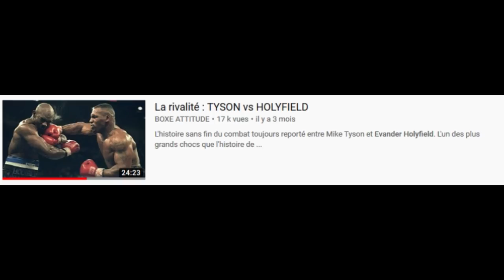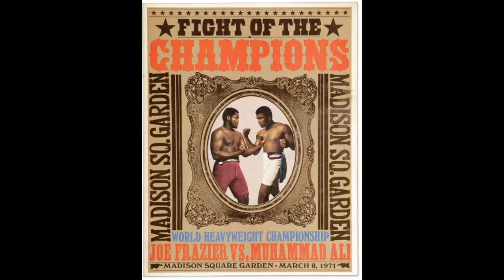Les 10 meilleurs combats pour découvrir la boxe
Les 10 meilleurs combats (des abonnés) pour découvrir la boxe anglaise (feat Chinoir et Cherif)

15/09/2018 Saul Alvarez vs Gennady Golovkin
16/09/2017 Gennady Golovkin vs Saul Alvarez
01/12/2018 Deontay Wilder vs Tyson Fury
29/04/2017 Anthony Joshua vs Wladimir Klitschko
01/06/2019 Andy Ruiz Jr vs Anthony Joshua
30/10/1974 Muhammad Ali vs George Foreman
14/09/2013 Floyd Mayweather Jr vs Saul Alvarez
08/03/1971 Joe Frazier vs Muhammad Ali
18/05/2002 Micky Ward vs Arturo Gatti
07/05/2005 Diego Corrales vs Jose Luis Castillo
09/11/1996 Evander Holyfield vs Mike Tyson
Me soutenir avec un don
03/03/2018 Deontay Wilder vs Luis Ortiz
15/04/1985 Marvelous Marvin Hagler vs Thomas Hearns
06/04/1987 Ray Leonard vs Marvelous Marvin Hagler
16/09/1981 Ray Leonard vs Thomas Hearns
10/11/1983 Marvelous Marvin Hagler vs Roberto Duran
18/03/2006 Somsak Sithchatchawal vs Mahyar Monshipour
13/11/1992 Riddick Bowe vs Evander Holyfield
09/05/1992 Terry Norris vs Meldrick Taylor
13/03/1999 Lennox Lewis vs Evander Holyfield
04/10/2003 James Toney vs Evander Holyfield
16/03/1996 Mike Tyson vs Frank Bruno 2
26/07/2008 Antonio Margarito vs Miguel Cotto
25/04/1998 Roy Jones Jr vs Virgil Hill
20/06/2015 David Lemieux vs Hassan N'Dam N'Jikam
13/04/2019 Claressa Shields vs  Christina Hammer
28/11/2015 Tyson Fury vs Wladimir Klitschko
01/05/2010 Floyd Mayweather Jr vs Shane Mosley
05/05/2007 Floyd Mayweather Jr vs Oscar De La Hoya
08/04/2006 Floyd Mayweather Jr vs Zab Judah
08/12/2007 Floyd Mayweather Jr vs Ricky Hatton
17/09/1994 Julio Cesar Chavez vs Meldrick Taylor
06/12/2008 Manny Pacquiao vs Oscar De La Hoya
11/12/2010 Amir Khan vs Marcos Maidana
21/11/2015 Saul Alvarez vs Miguel Cotto
20/06/1980 Roberto Duran vs Ray Leonard
12/10/2013 Vasiliy Lomachenko vs Jose Ramirez
2000 Brahim Asloum (FRA) vs Rafael Lozano (ESP)
24/06/2000 Mike Tyson vs Lou Savarese
22/01/1988 Mike Tyson vs Larry Holmes
19/02/2000 Erik Morales vs Marco Antonio Barrera 1
BONUS
13/07/2001 Micky Ward vs Emanuel Augustus
16/04/2011 Victor Ortiz vs Andre Berto
22/11/1986 Mike Tyson vs Trevor Berbick